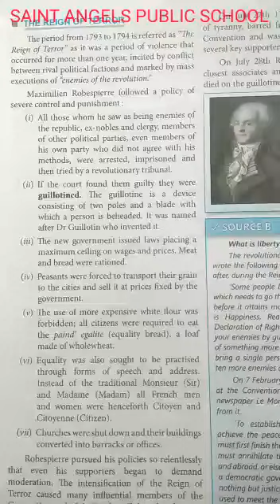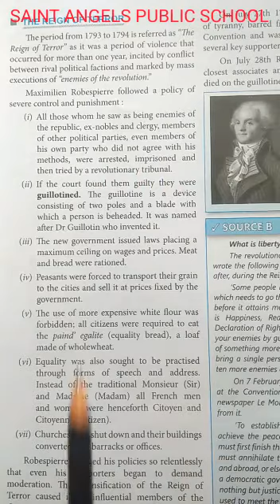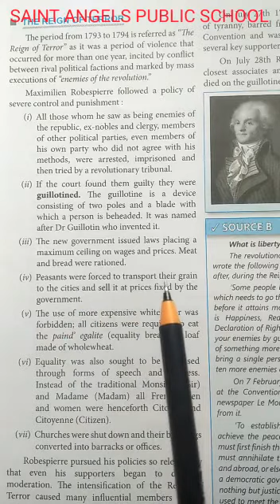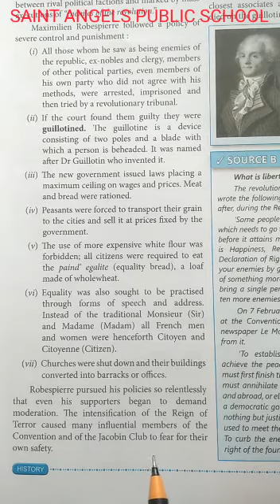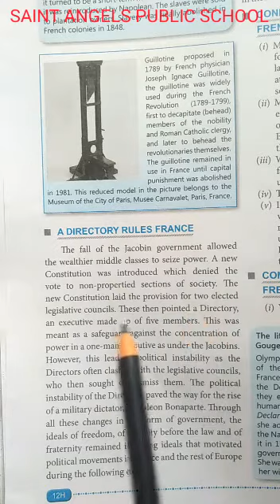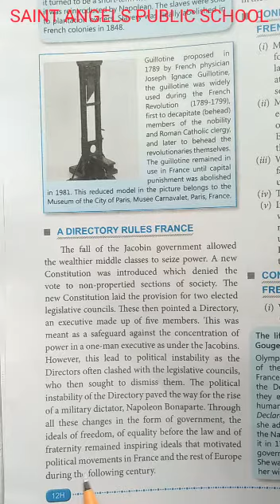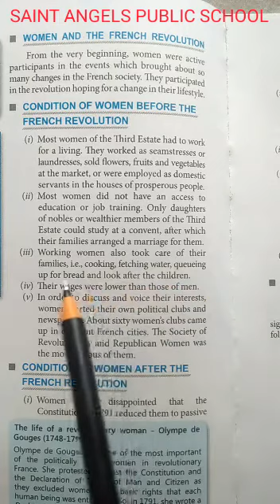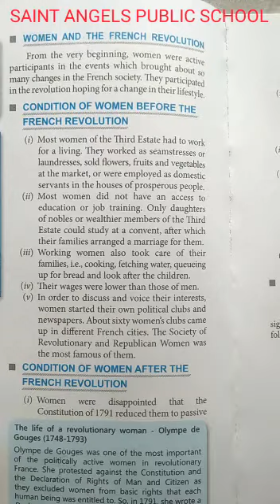SAINT ANGELS SCHOOL, CLASS 9, THE REIGN OF TERROR, S.ST CH-1 PART-6